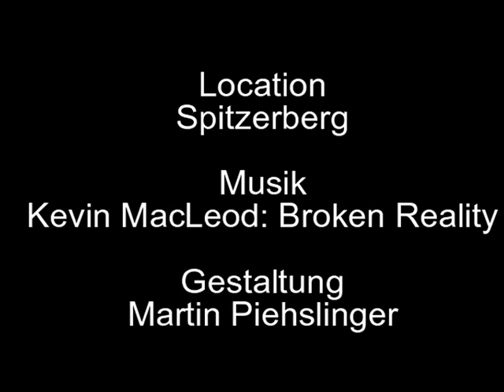spitz as spitz can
Ein genialer Tag am Spitzerberg, unter Fliegern liebevoll "Spitz" genannt. Groundhandeln, dabei den Hang hinauf. Halb gehend, halb vom Schirm gezogen. Dann umdrehen, starten und ... juhuuu!!